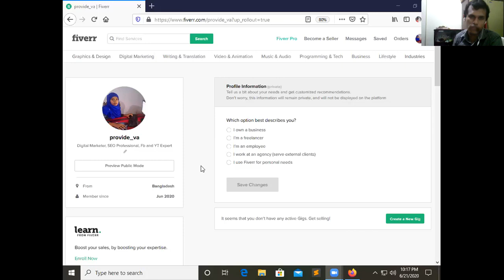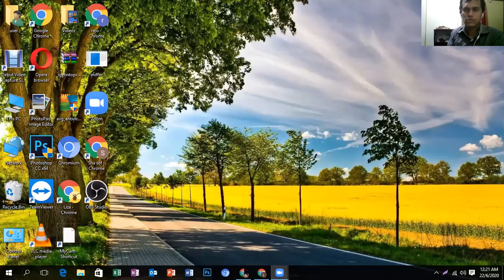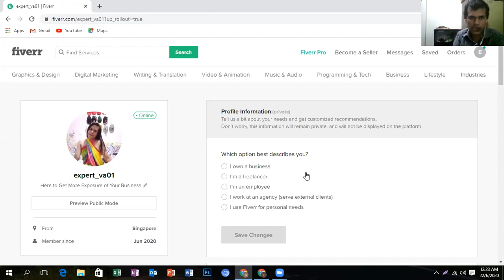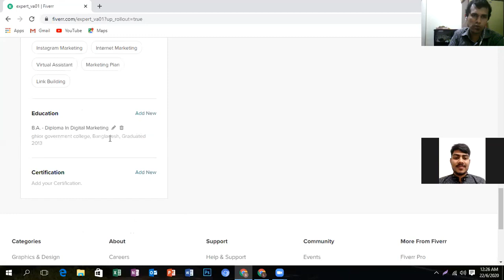Digital Marketing Learning Online Courses | How to Earn-Make Money Online | Fiverr Course 04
Favorite Topics:
University, Cloud Hosting, Trading, Bitcoin, Claim, Trading, Transfer, Rehab, Treatment,
Cord Blood, Education, Digital Marketing, Telecom, Web Hosting, Healthcare,

Fiverr Account Setup & Gig Correction Class Part 03 | প্রফেশনাল ডিজিটাল মার্কেটিং ফুল কোর্স পর্ব: ০৪

❓ Your Queries ✔️
digital marketing,
ডিজিটাল মার্কেটিং,
outsourcing,
আউটসোর্সিং,
freelancing,
ফ্রীল্যানসিং,
online earning,
অনলাইন আর্নিং,